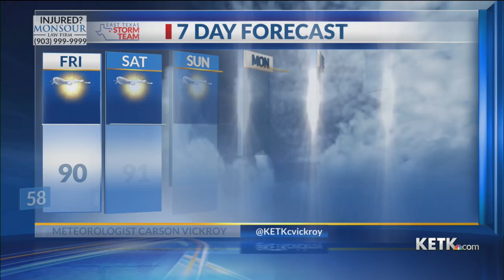Thursday Night Forecast: 10/10/24